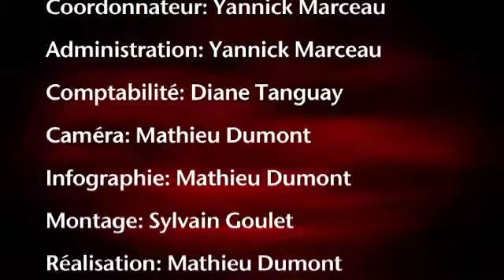Si une Autre Vie m'était contée avec Sylvie Ouellet